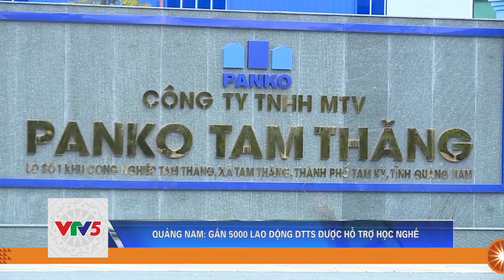QUẢNG NAM: LAO ĐỘNG DÂN TỘC THIỂU SỐ ĐƯỢC HỖ TRỢ HỌC NGHỀ | VTV5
Đã có gần 5000 thanh niên dân tộc thiểu số được hỗ trợ đào tạo nghề và giải quyết việc làm theo quyết định 1856 của Chính phủ và quyết định 3577 của UBND tỉnh Quảng Nam.